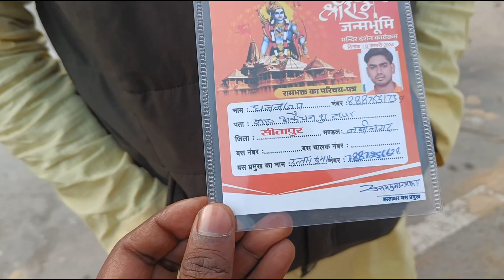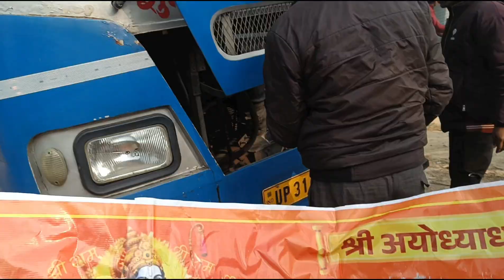Aayodhya Shri Ram Nagri 🙏🙏 part 1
Ayodhya was historically known as Saketa. The early Buddhist and Jain canonical texts mention that the religious leaders Gautama Buddha and Mahavira visited and lived in the city. The Jain texts also describe it as the birthplace of five tirthankaras namely, Rishabhanatha, Ajitanatha, Abhinandananatha, Sumatinatha and Anantanatha, and associate it with the legendary Bharata Chakravarti. From the Gupta period onwards, several sources mention Ayodhya and Saketa as the name of the same city.

The legendary city of Ayodhya, popularly identified as the present-day Ayodhya, is identified in the epic Ramayana and its many versions as the birthplace of the Hindu deity Rama of Kosala and is hence regarded as the first of the seven most important pilgrimage sites for Hindus.[8] [10] The Ayodhya dispute was centered on the Babri mosque, built 1528–29 under the Mughal emperor Babur and said to have replaced a temple that stood at the birth spot of Rama.[11] In 1992 a Hindu mob demolished the mosque, provoking riots throughout the country.[12] In 2019 the Supreme Court of India ruled that the land belonged to the government per tax records, and ordered it to be handed over to a trust to build a Hindu temple. It also ordered the government to give an alternative 2.0 hectares (5 acres) of land to the Uttar Pradesh Sunni Central Waqf Board to build another mosque in Dhannipur. The construction of Ram Mandir commenced in August 2020 and the temple was consecrated with the deity of Balak Ram on 22 January 2024.[13][14][15][16]